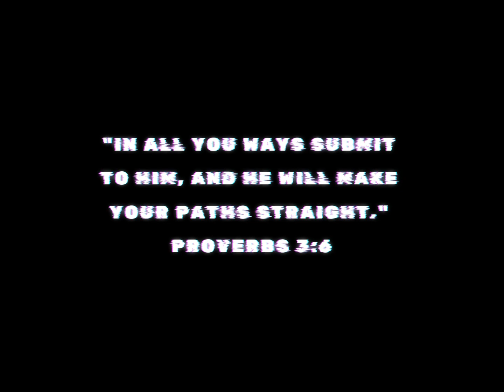Citizens Senior Banquet '24 | Sophomores